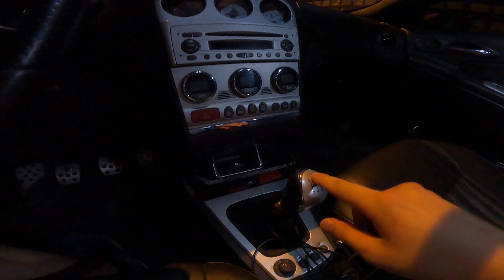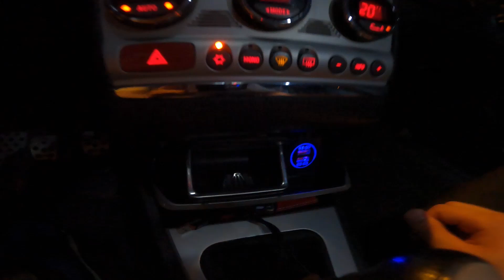ALFA ROMEO 156 2006 KULLANICI YORUMU YAPILAN EKSTRALAR BAKIM YEDEK PARÇA SERVİS MEMNUNMUYUZ ?